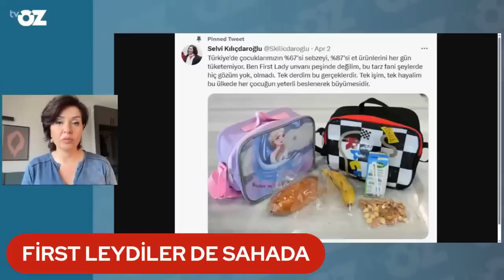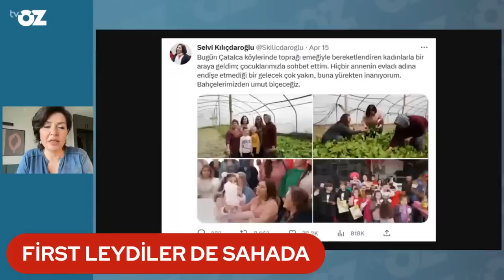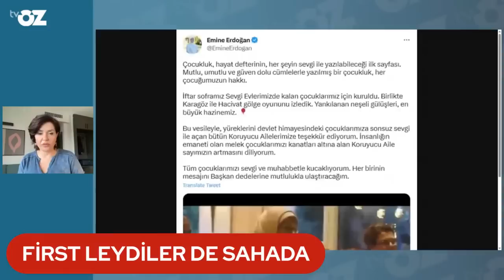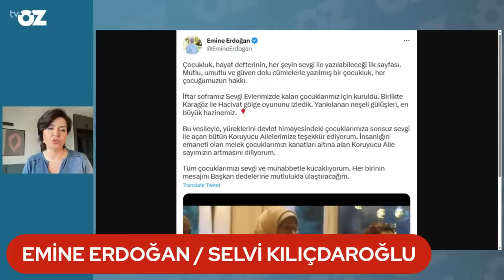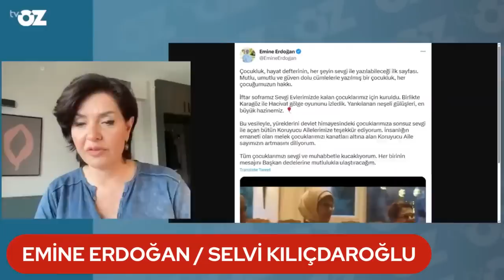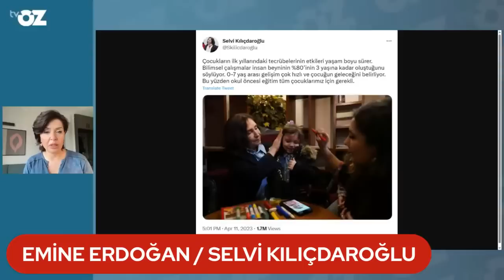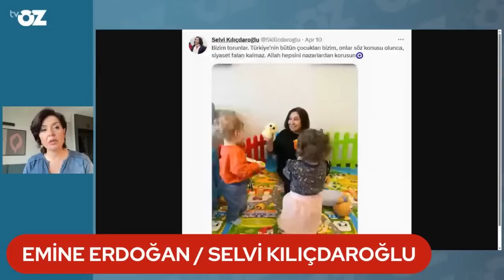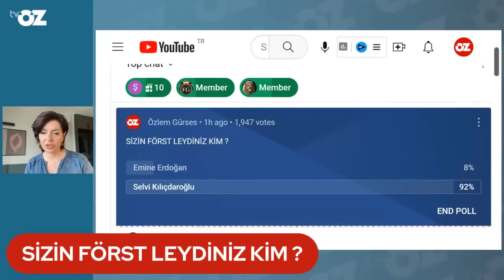FİRST LEYDİLER DE SAHADA | EMİNE ERDOĞAN / SELVİ KILIÇDAROĞLU